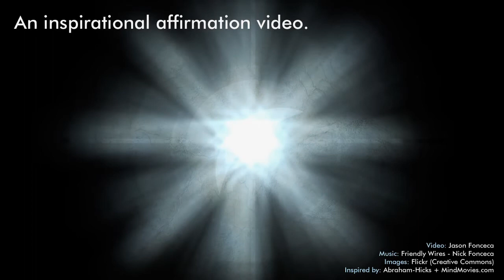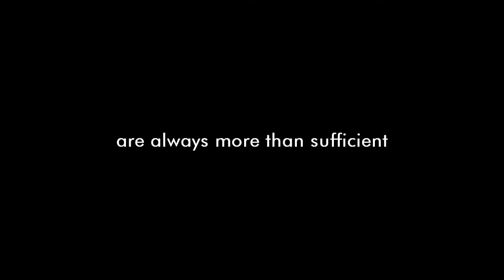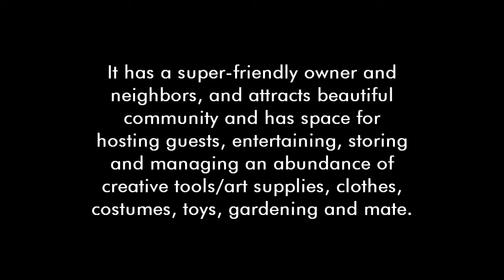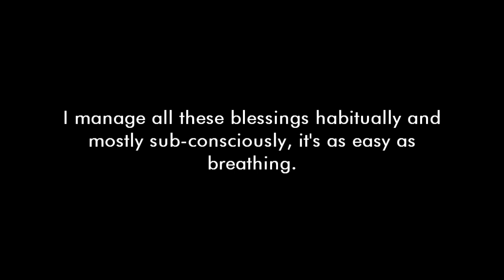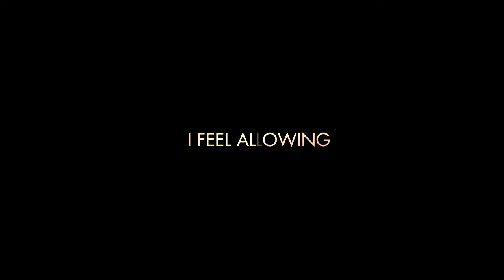Spiritsentient Inspirational Abraham-Hicks Style Affirmation Movie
I've been big on focusing thoughts into productive channels lately, and this is one expression of that.

It was inspired by Abraham-Hicks and MindMovies.com, and I feel it can really help people who may not be super-familiar with visualization or who may need a small reminder about the power of thought and feeling.

Images: Flickr (Creative Commons)
Video: Jason Fonceca - SpiritSentient.com

Thanks,
-J.